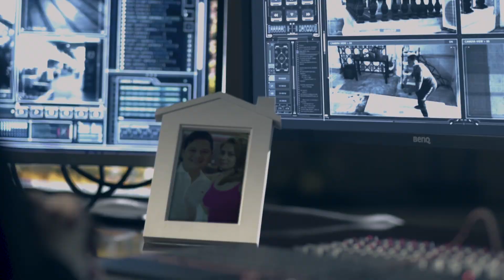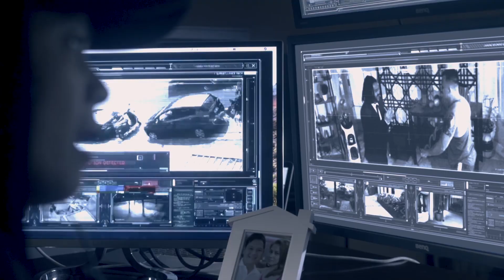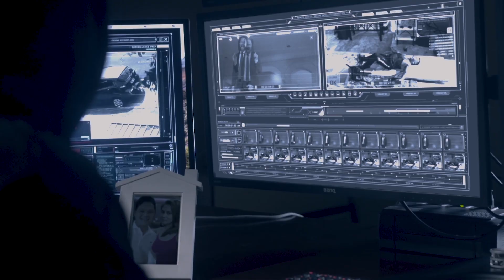YAN WICK: MAASAHAN (Episode 2)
Nabitin ka ba?

WELL, THIS IS WHAT YOU'VE BEEN ANTICIPATING FOR!
-Home Suite presents Yan Wick Episode 2: MAASAHAN-

He's back and ready to fight, defend and RELAX in his Home Suite furniture. Catch Mr. Bayani Agbayani as he continues his role as the amazing Yan Wick in this most awaited sequel!